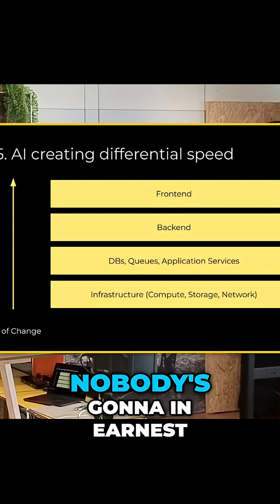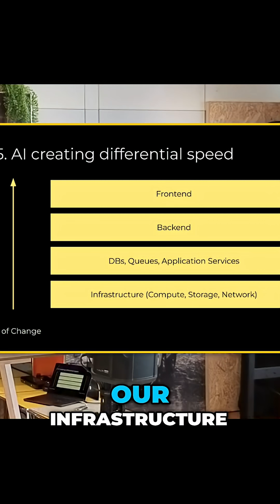How AI Creates a "Velocity Gap" Between App & Platform Teams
AI is creating a massive "velocity gap" between engineering teams, and it's breaking communication.

In this clip from his keynote, "Nimble Platform Engineering in the age of AI," meshcloud CTO Johannes Rudolph explains a critical new challenge. Front-end teams, already used to "throwing away" frameworks every 2 years, can now do the same work in 2 days with AI.

This creates a massive difference in working speed compared to platform teams. As Johannes points out, this gap, combined with the erosion of trust from AI-generated code, makes it "ever harder" for application and platform teams to communicate. They are, in effect, "living in another reality."

This disconnect is a crucial challenge for the future of platform engineering.